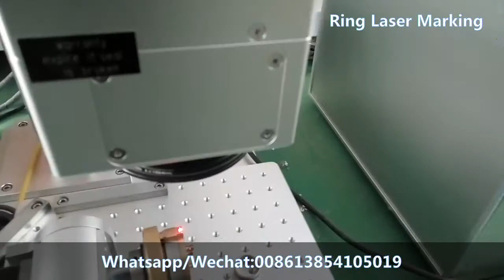Ring Laser engraving machine,ring inside and outside marking machine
Laser marking machine for ring